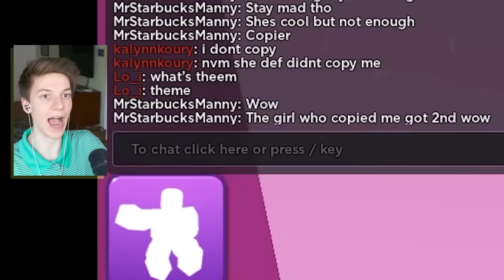We Became Roblox Fashion Famous